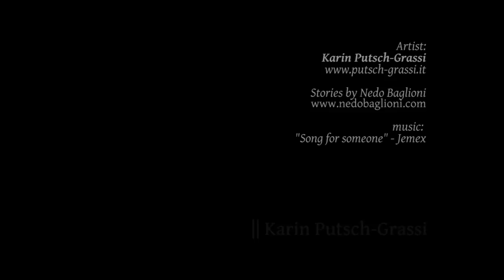CUT and STRETCH Karin Putsch-Grassi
Karin Putsch-Grassi in collaborazione con Nedo Baglioni